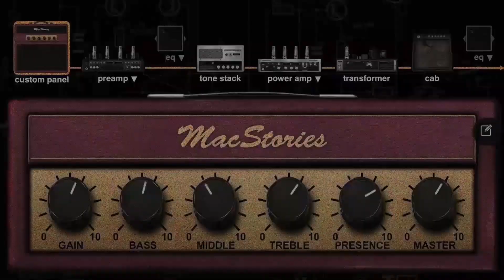Himura - Horror W/ Digitech death metal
Como lo hacemos / Get The Gear:

➤ Mic / Microfono Solapa

Nonprofit